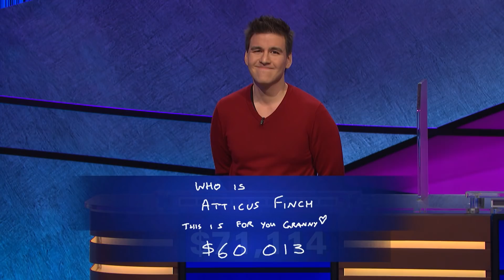James Holzhauer: New Single-Game Record | JEOPARDY!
James's win streak has hit the double-digit mark!